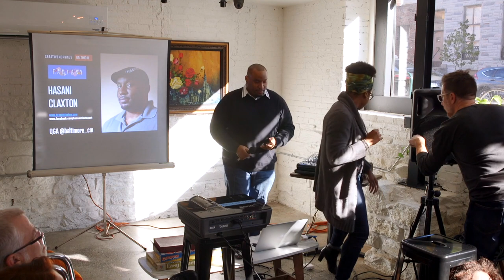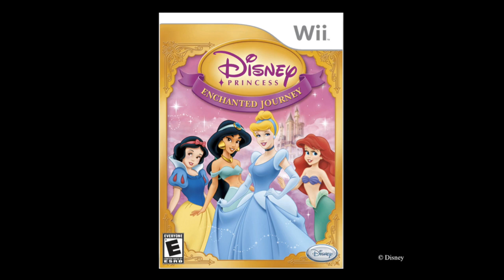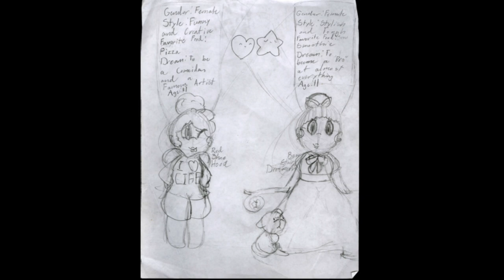Hasani Claxton: Fantasy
Hasani Claxton at CreativeMornings Baltimore, November 2016. Free events like this one are hosted every month in dozens of cities. Discover hundreds of talks from the world's creative community